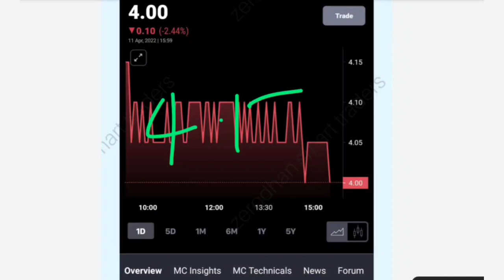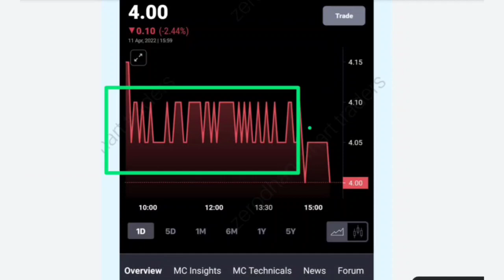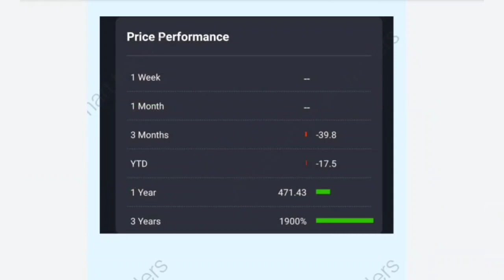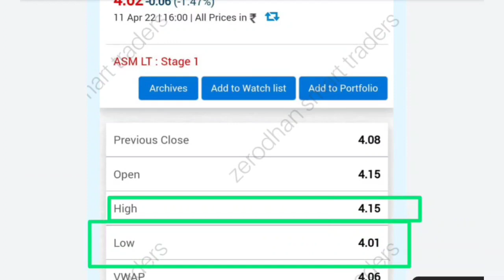FCS SOFTWARE LATEST NEWS🔵FCS SHARE LATEST NEWS🔵FCS SOFTWARE SHARE NEWS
Best multibegger stock in 2022
Top returnable stock in 2022
Top penny stock to buy in 2022
Best penny stock for future return
Fully debt free penny stocks